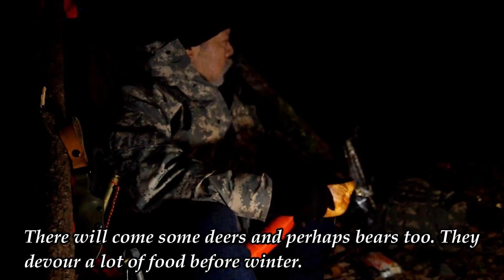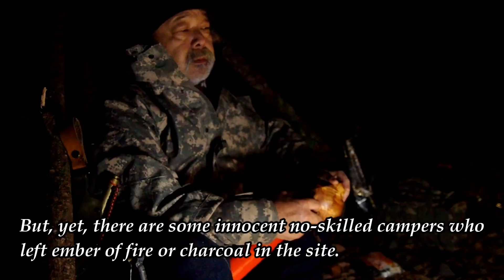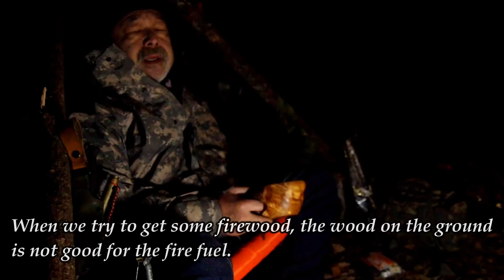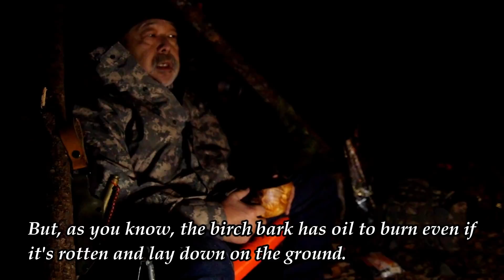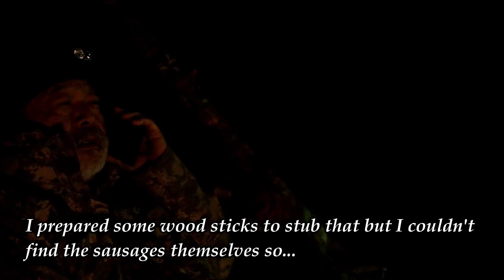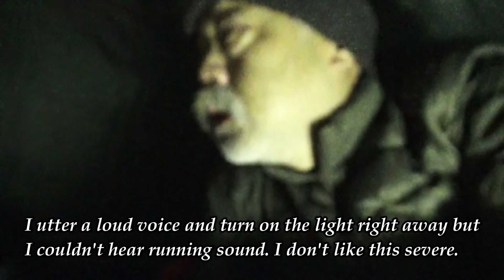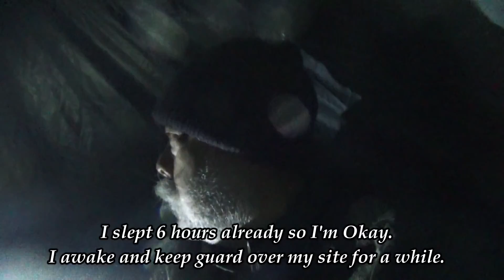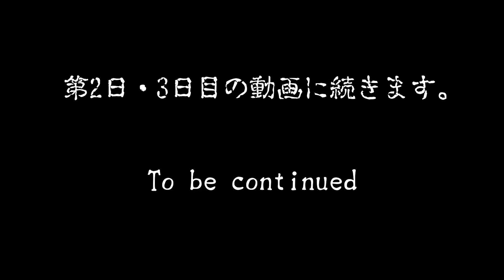3 Days Solo Part 1 Frighten Night / 唸り声に怯えたソロ第1日目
久しぶりの一ノ瀬高原ソロキャンプ。3日間の第1日目の様子。夜中にちょっとビビってしまいました。

The first day of my 3 days solo camping. I enjoyed it very much but I got the wind up by the growling of an unknown animal.